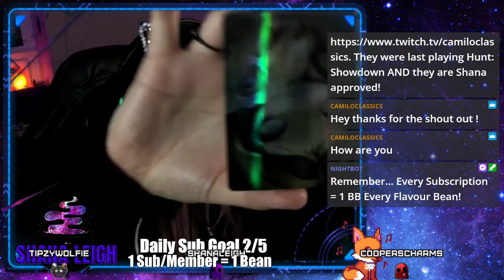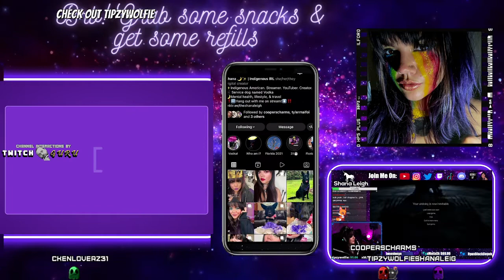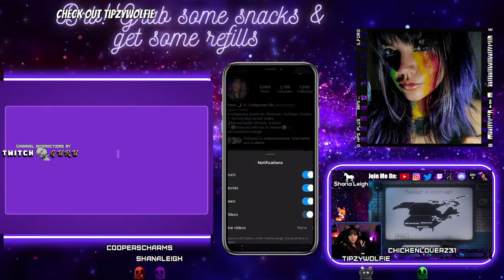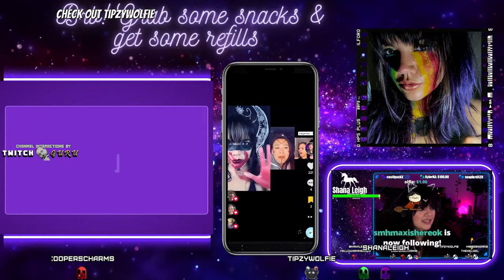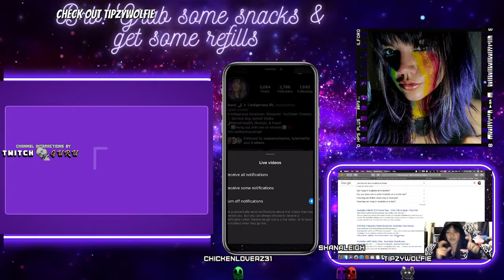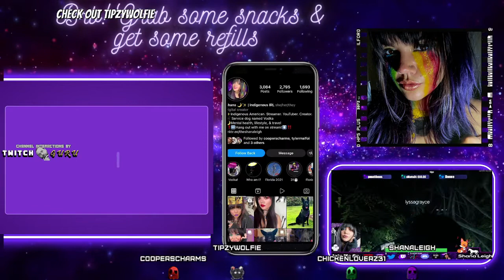The Quarry Ch. 3 (Part 1) Game Play | Live VOD Shana Leigh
OPEN ME!

To see these videos live, follow on ZeTwich Screen!

Live game play of Phasmaphobia & Dead By Daylight with  @Shana Leigh & @tipzywolfie

Recorded live on Twitch 06.16.22

Code: SHANA0025